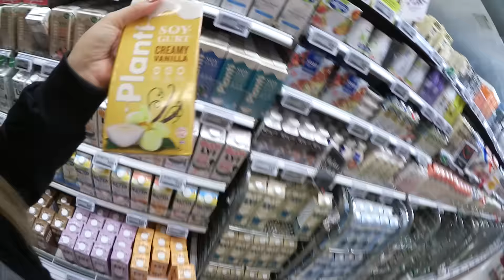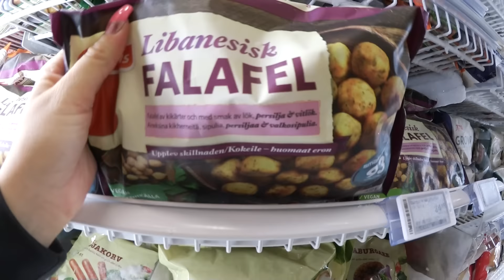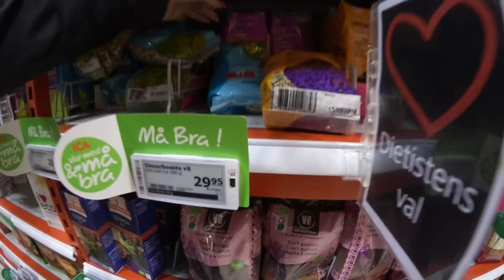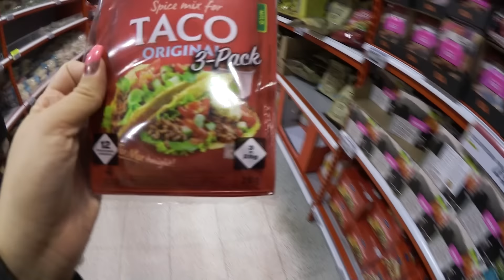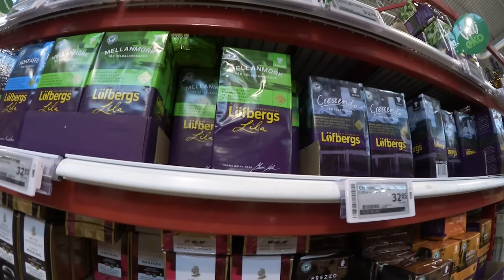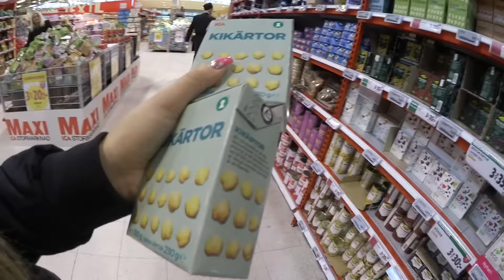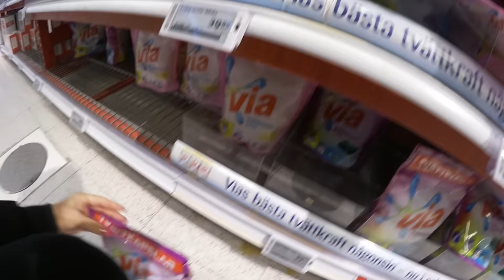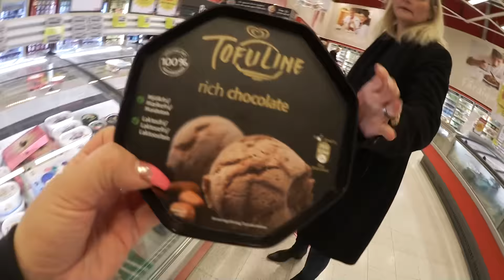Vlogg | Häng med mig och storhandla - Episod #2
Idag får ni hänga med mig till Ica Maxi när jag storhandlar. Hoppas att ni gillar den här videon,  klicka på tummen upp i så fall :D

Massa kärlek ♥